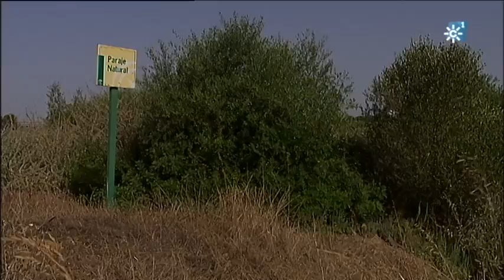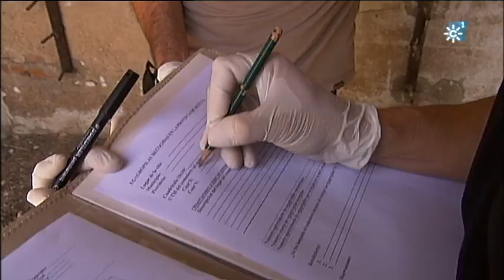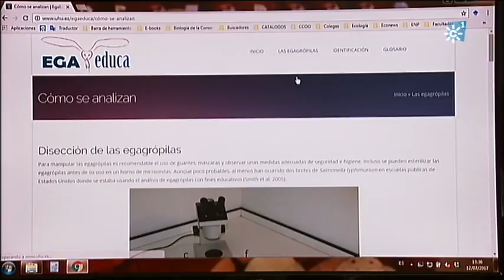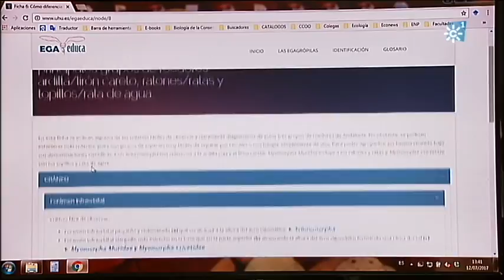El valor educativo de las egagrópilas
Especialistas de la Universidad de Huelva y la Estación Biológica de Doñana estudian las egagrópilas para elaborar material educativo que ayude a conocer mejor a los micromamíferos de una determinada zona. Las egagrópilas son restos indigeribles (huesos o pelo, por ejemplo) de la presas que consumen algunas aves como las lechuzas. El proyecto cuenta con una web que facilita la aplicación educativa de esta información.

Programa Espacio Protegido 073.  Emisión 20 de septiembre de 2017. Andalucía Televisión
Canal Sur a la carta:

Realizadora: Elena Cano
Producción: Inmaculada Villalba
Redactor/a: Juan Luis Carrasco
Ayudante de realización: María Díez
Operador de cámara: Abraham Sánchez
Montaje: Cristina Tabuenca
Documentación: Pilar de la Torre